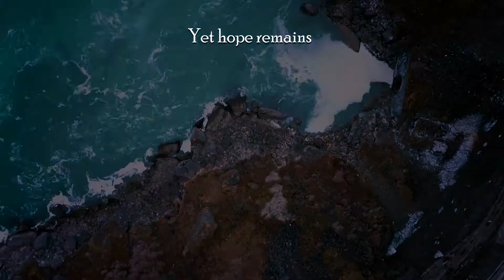The Ashen Hand of Kessrin by Alex Robins - Book Trailer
The Ashen Hand of Kessrin by Alex Robins, Book Two in the War of the Twelve series.

Beware spoilers for the end of book one!

They Have Returned

The siege of Arelium has been broken, but only at a great and terrible cost. The Baron has fallen, the unsuspecting victim of an intricate web of lies devised to drive a wedge between Arelium and the coastal Barony of Kessrin.

Merad Reed, scarred and disillusioned, is haunted by the tragic deaths of the men under his command. When all contact is lost with the Old Guard of Morlak, he reluctantly travels north to investigate, only to find the truth is far worse than anything he could have imagined.

After narrowly escaping an attempt on her own life, Jelaïa del Arelium is struggling to understand her emerging abilities, and the crippling addiction that comes with them. The priestesses of Brachyura may hold the answers she seeks, but after years of protecting the secrets of the Twelve can they still be trusted?

Lord Praxis, now acting as Regent, must face the unforeseen consequences of his own machinations when a simple dagger leads him from the shining towers of Kessrin to the tempestuous Sea of Sorrow, and a terrifying new threat.

Meanwhile, somewhere on a dusty road far from civilisation, an ancient demi-god is slowly coming to meet them. He has awoken from decades of slumber to fulfil his one last purpose …

Lay waste to the lands of men.

Video Assets : Pixaby, Mixkit, Pexels